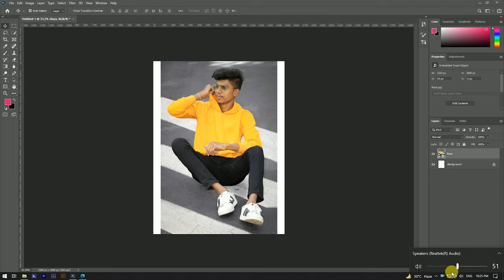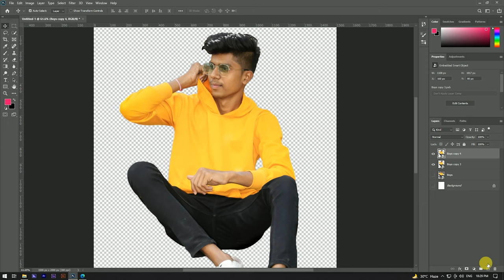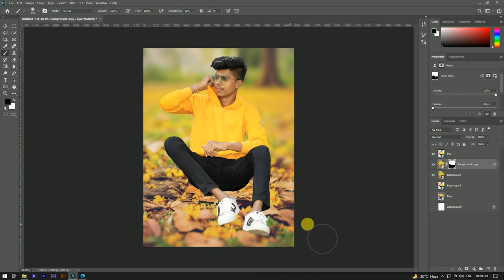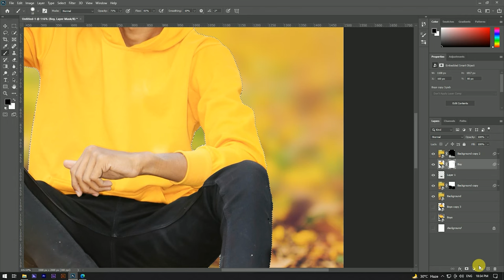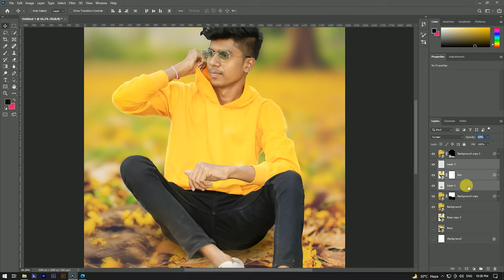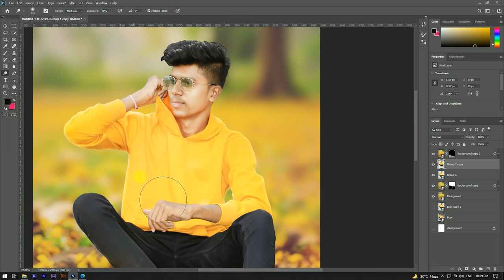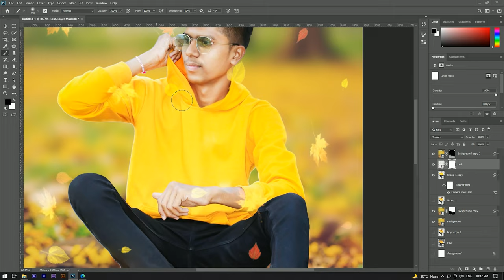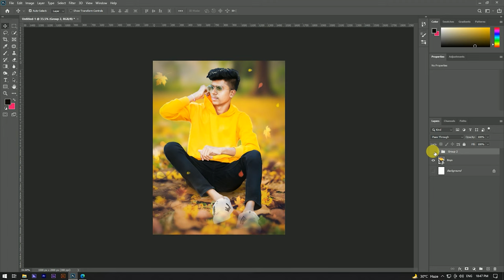Photoshop Photo Editing | Professional Photo Editing In Photoshop || PhotoshopTutorial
Hello Guys Today, I'm Gonna show you a video to teach you how to edit epic photo editing.

Video Highlight :-
photoshop tutorial
photo editing
photoshop
adobe photoshop
photoshop tutorials
photoshop photo editing
photoshop cc